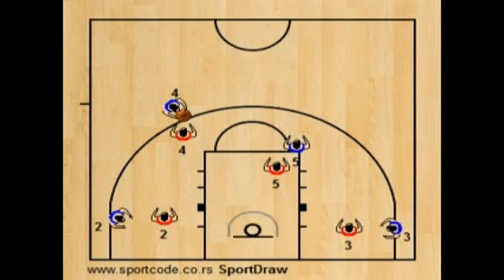ΔΙΑΦ 120 ANI vs HARD HEDGE or TRAP